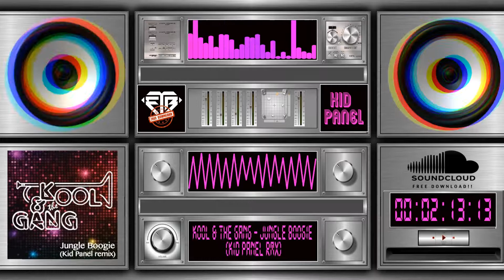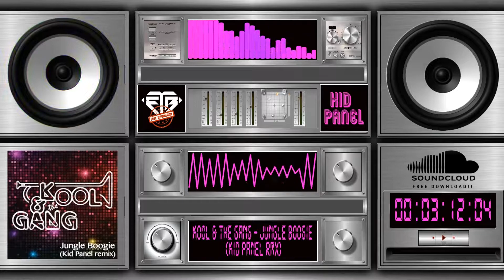Kool & The Gang - Jungle Boogie (Kid Panel Rmx)